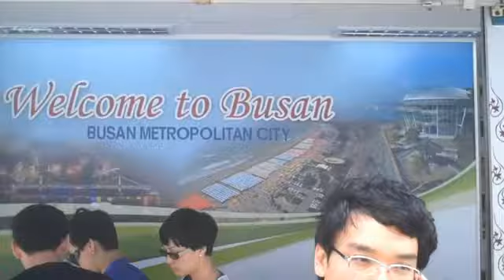World Famous Jagalchi Fish Market Busan, Korea (July 2012)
See a wide variety of fish and other sea creatures available each morning in Busan, Korea and the fish market.